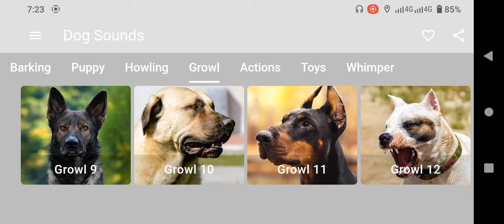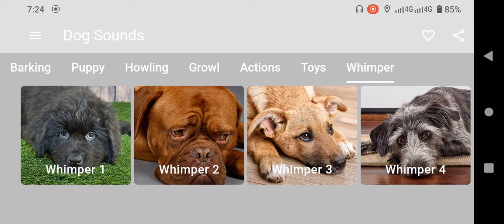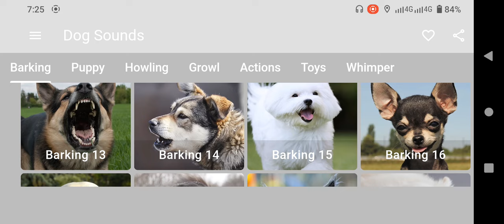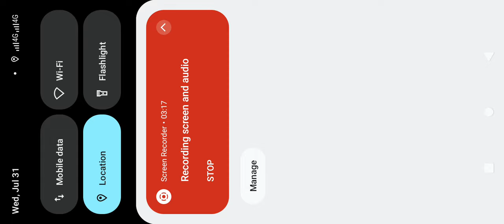Dog Barking | Dog Barking Sound Effect | कुत्ता की आवाज | Kutte Ki Awaaz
Angry Dogs Compilation | Dog Barking Sound Effect | Kutte ki Awaaz | Dog Videos | Doggy Voice
This video features a compilation of angry dogs, complete with dog barking sound effects to engage and possibly provoke reactions from your own pets. It's titled "Kutte ki Awaaz," which translates to "Dog's Voice" in Hindi, and serves as an entertaining prank or playful tool to interact with your pet dogs and even cats. The video showcases aggressive doggy voices, highlighting scenarios where stray dogs get into fights with cats or other dogs, often appearing mad or jealous of other pets.

Additionally, the description mentions that despite the aggression, the animals featured, including both cats and dogs, are cute and approachable. The creator enjoys feeding these animals human food, which they happily accept. The video is tagged with various hashtags such as AnimalVoice, catdog, catvideo, dogrescue, dogsbarking, funnydogvideos, funnydognoises, and funnydogs, indicating the video's diverse content and appeal to pet lovers and those who enjoy funny and engaging animal videos.

kutte ki bhokne ki awaz

कुत्ते की आवाज

kutta ki awaaz

kutte ke bhokne ki awaz

kutta bhokne ki awaz

dog ki awaaz

kutte ka awaaz

doggy ki awaz

kute ki awaj

कुत्ता की आवाज

dog ki awaz

dog awaaz

kutte bhokne ki awaz

kuta ka awaj

dog voice

kutton ki awaaz

kutta bhokne ka awaz